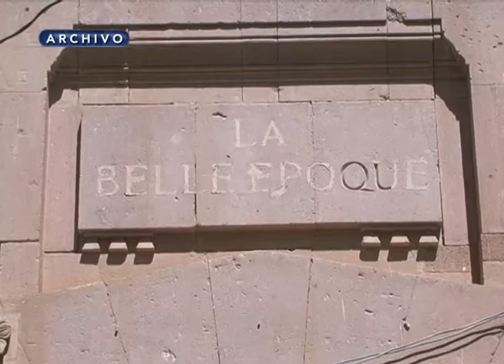Remodelación de la Alameda iniciará el lunes